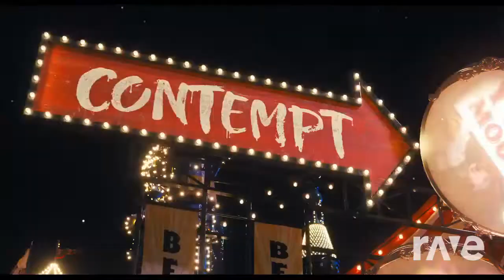Evacuate the dancefloor horloge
cascada vs pinocchio mashup